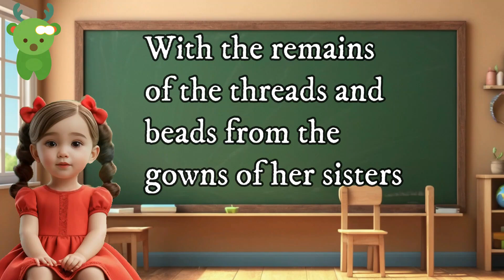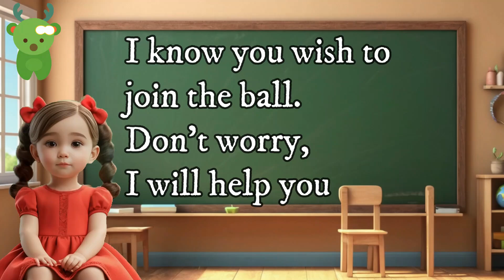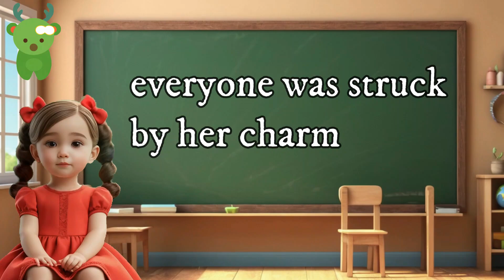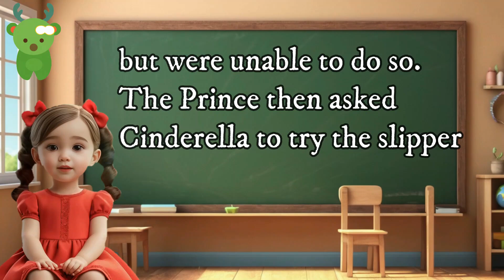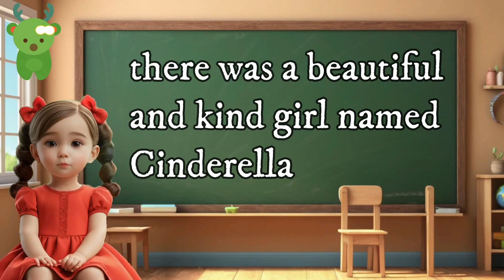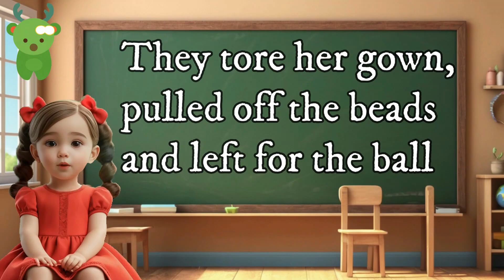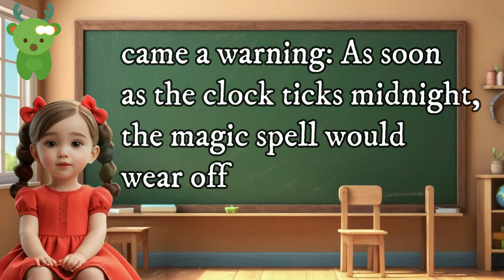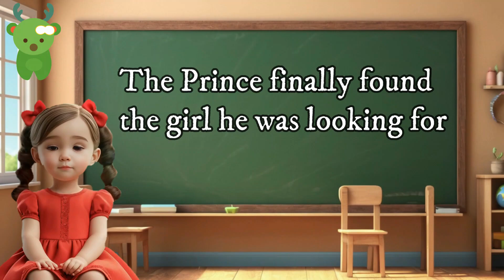Learn Story and Sentences for Kids | Little Marvels E - Learning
"Storytime Adventure! Learn Stories and Sentences for Kids"

Description:
Welcome to "Storytime Adventure," where kids can dive into enchanting tales and learn to craft their own sentences! This magical video features captivating stories, catchy songs, colorful animations, and interactive activities designed to improve language skills and ignite imagination. Perfect for preschoolers and early learners, this video makes learning fun and helps kids build their storytelling and sentence-making abilities. Join us for an exciting journey through words and imagination!